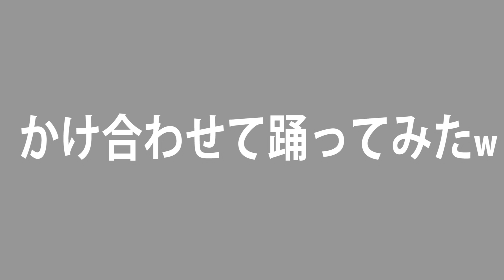【あつ森】半年ぶりに荒れ果てた島に来た【あつまれどうぶつの森】/トニーとジャイ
どうも！Tony＆Jayのトニーです(^^♪
１人になったのはあつ森小ネタ集あたりだったかもしれない。。(ﾟДﾟ;)